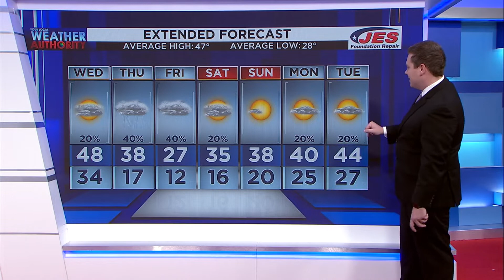AM ALEXA WX 1.19.22